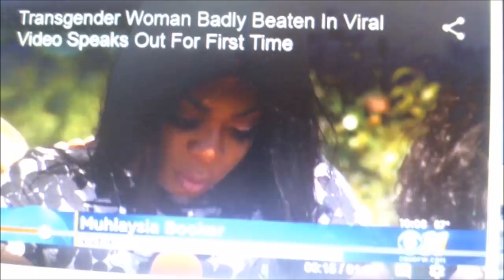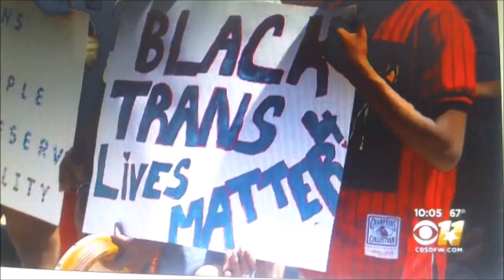Transgender Woman Muhlaysia Booker, 23, Assault Captured on Video Fatally Shot Dallas Texas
TransgenderWoman MuhlaysiaBooker, 23, Whose Assault Was Captured on Video FatallyShot Saturday The transgender woman whose April assault in a Dallas parking lot went viral was shot and killed Saturday morning, police say.

Dallas police said they found Muhlaysia Booker, 23, dead of an apparent gunshot wound in the 7200 block of Valley Glen Drive around 6:40 a.m. Saturday.